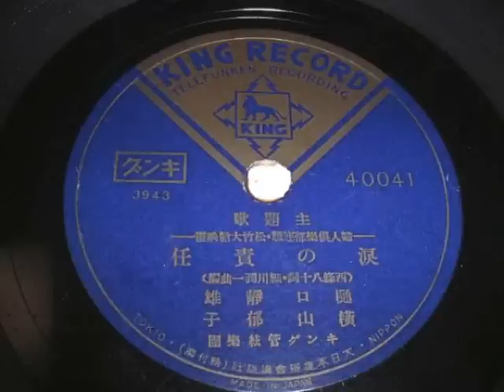涙の責任 樋口静雄・横山郁子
西條八十：作詞、細川潤一：作曲。昭和十五年。松竹同名映画主題歌。